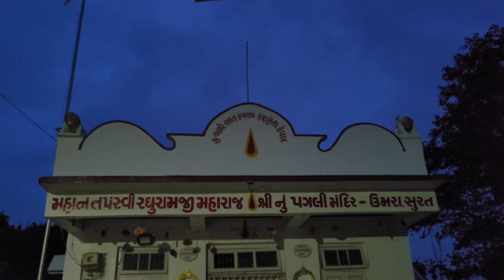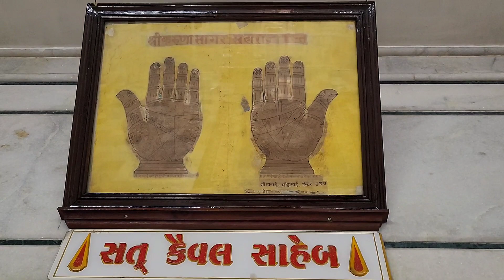પ્રભાતફેરી : અધિક માસ સુદ અગિયારસ | ભગવાન કરુણાસાગર મંદિર ઉમરા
ભગવાન કરુણાસાગર મંદિર ઉમરા આયોજીત પ્રભાતફેરી : અધિક માસ સુદ અગિયારસ